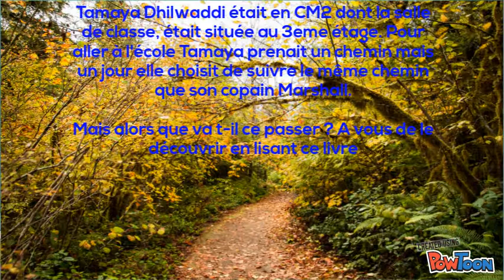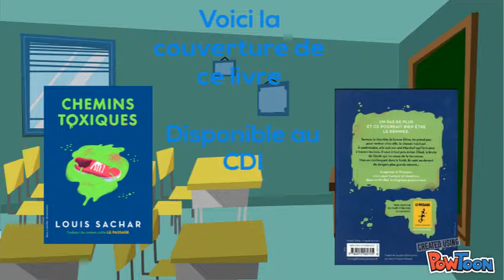Chemins toxiques - Marina